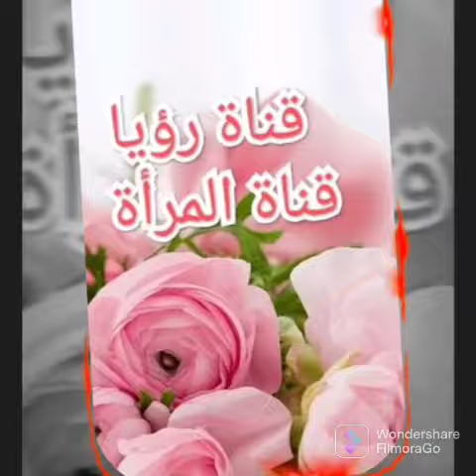جديييد في جلابة العيد موديلات أنيقة 💃 بآخر ماكين في الطرز والتنبات وزواق المعلم jellaba 2022